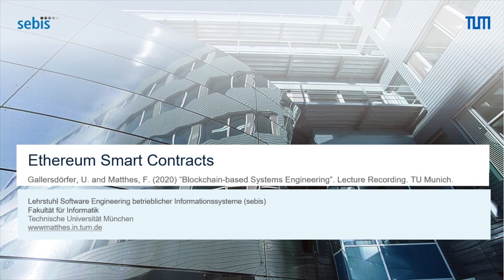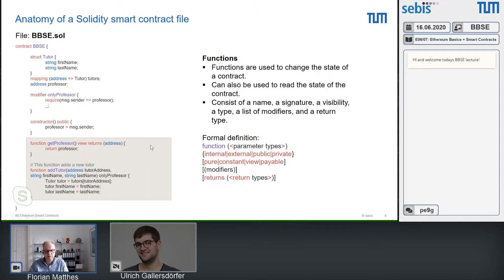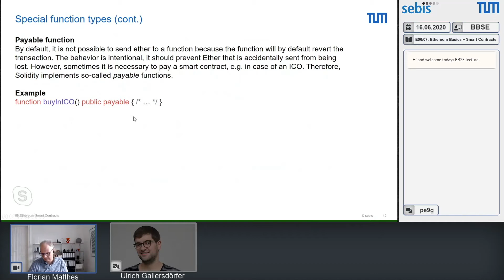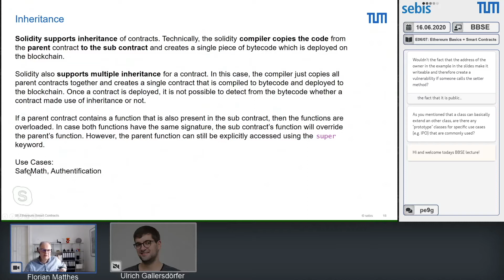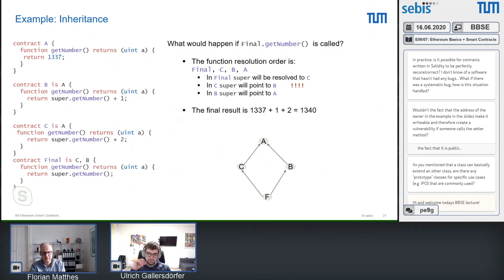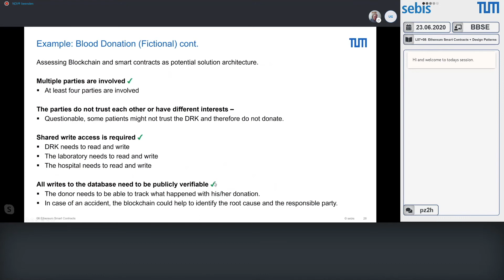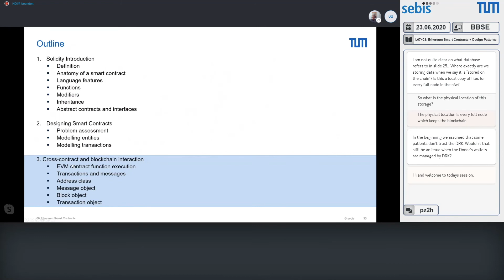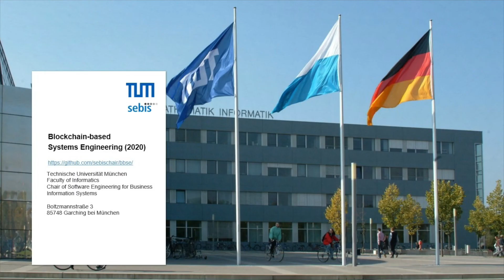BBSE - Lecture 8: Ethereum Smart Contracts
Lecture 8: Ethereum Smart Contracts
Blockchain-based Systems Engineering (English)

Chapters
0:00 8. Ethereum Smart Contracts
1:00 8.1 Solidity introduction
1:55 8.1.1 Definition
6:29 8.1.2 Anatomy of a smart contract
16:52 8.1.3 Language features
24:08 8.1.4 Functions
34:59 8.1.5 Modifiers
57:55 8.1.6 Inheritance
1:08:28 8.1.7 Abstract contracts and interfaces
1:21:35 8.2 Designing Smart Contracts
1:26:21 8.2.1 Problem assessment
1:28:36 8.2.2 Modeling entities & transactions
1:53:00 8.3 Cross-contract and blockchain interaction
1:54:17 8.3.1 EVM contract function execution
1:58:55 8.3.2 Transactions and messages
2:01:08 8.3.3 Address class
2:10:15 8.3.4 Message object
2:16:10 8.3.5 Block object
2:16:19 8.3.6 Transaction object